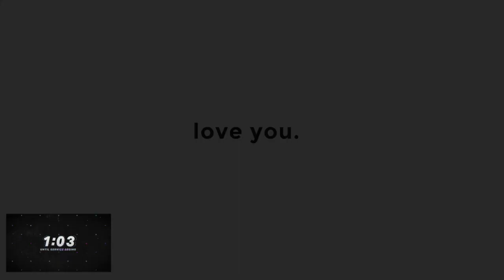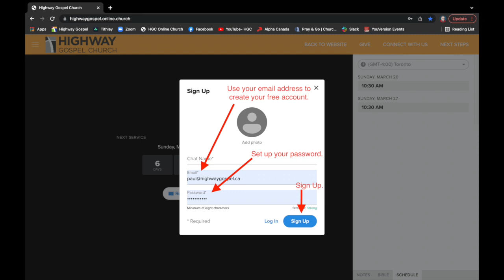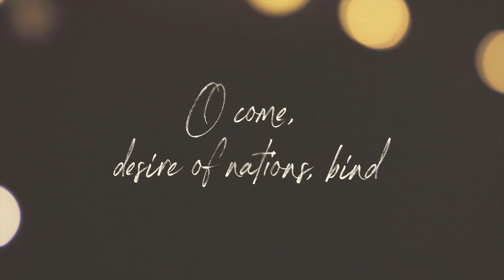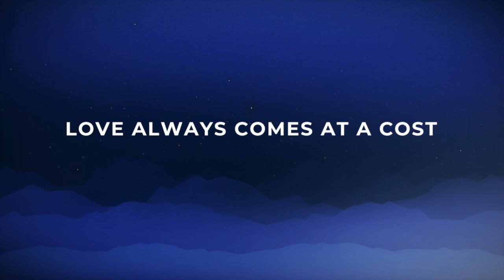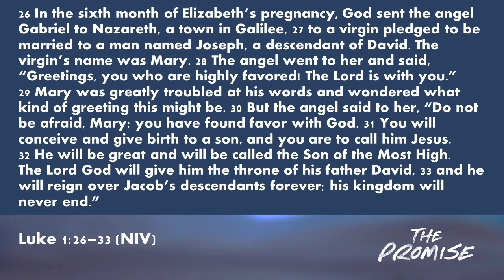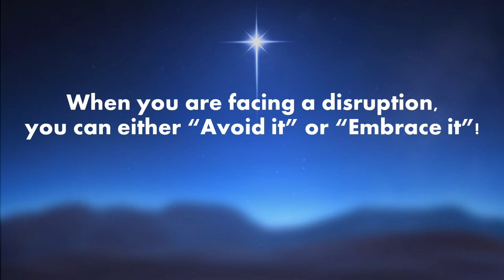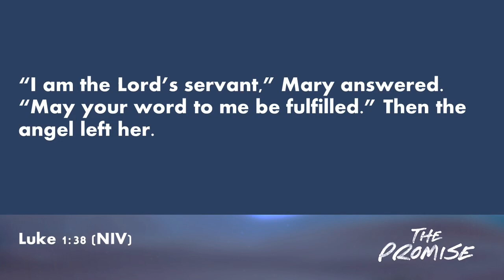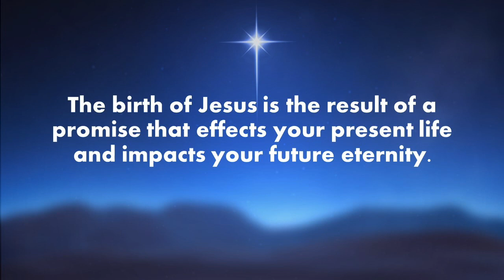December 18, 2022 - The Promise - Love: Mary